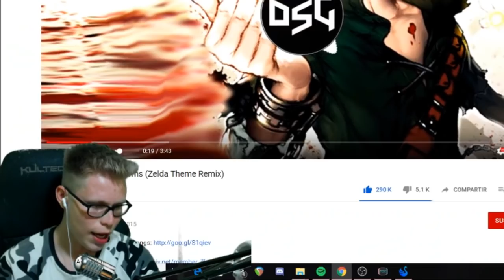**ME DISCRIMINAN** FAILS Y MOMENTOS RANDOM EN FREE FIRE #1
Esta es una serie que tengo pensada traer por lo menos 1 vez a la semana en la cual haré una recopilación de fails o momentos graciosos mientras grabo o mientras transmito en vivo a Free Fire jeje espero que les guste!! Meta de superlikes: 200!